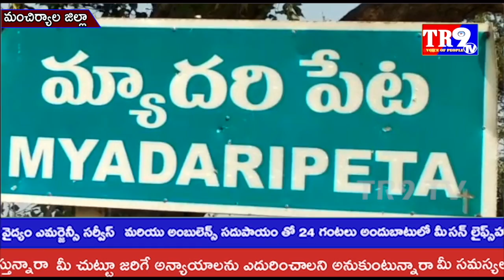దండేపల్లి మండలంలో ఇంటింటికి వెళ్లి కల్యాణ లక్ష్మీ చెక్కులను అందచేసిన అధికారులు||TR9 TV